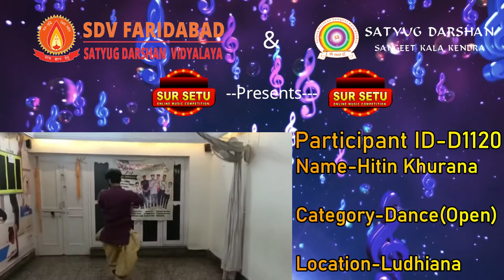Sur Setu Online talent Hunt competition PARTICIPATION CODE-d1120(Open)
Name-Hitin Khurana
category-Dance(Open)
PARTICIPATION CODE-d1120